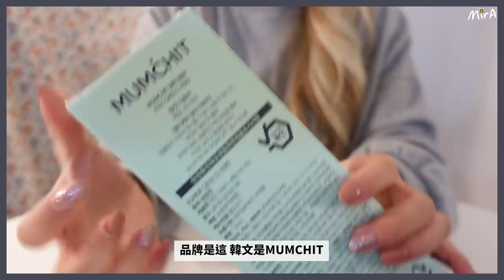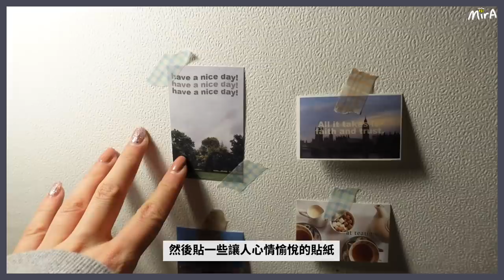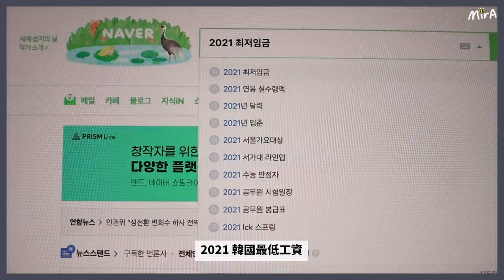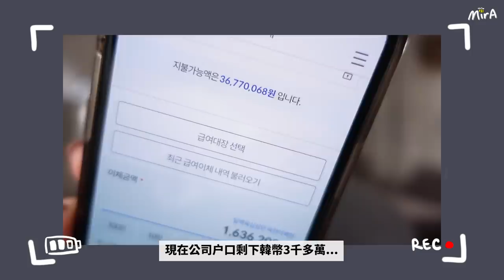[VLOG] 韓國-輕移民? 我在韓國拿什麼簽證? 我來韓國已經6年有打算定居嗎？🐝 Mira 咪拉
人氣影片🧡
🐝 3個月學會韓文? 我學韓語的方法